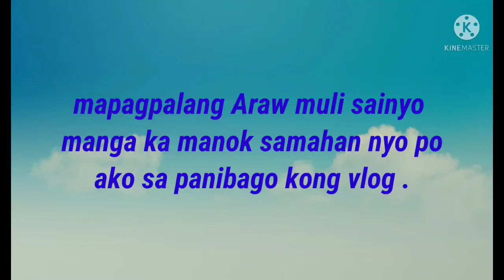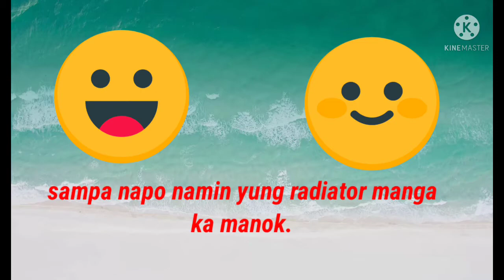complete fixing Radiator and other spare parts